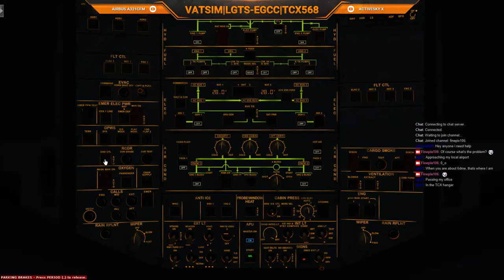FSX|| AS|A321||Thomas Cook|| LTGS-EGCC